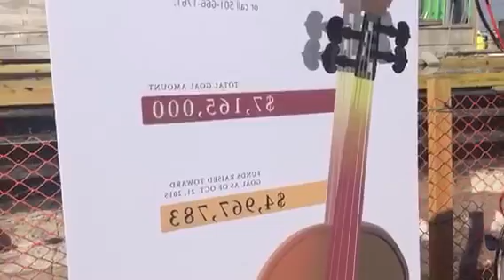Orchestrating the Future Campaign Announcement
The ASO announced the Orchestrating the Future: Symphony for Generations campaign on October 22, 2015 in front of the Robinson Center Music Hall (currently under renovation and expected to be complete in the fall of 2016).

Orchestrating the Future is a 3-year, comprehensive capital campaign with a goal of raising $7 million. As of October 21, 2015 the campaign had reached $4.9 million - over 70% of the goal.

to contribute to the Arkansas Symphony Orchestra.